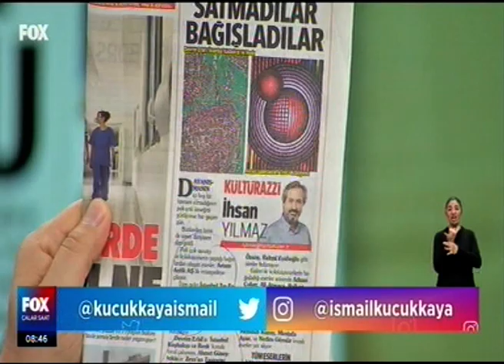''TEV Korona Kahramanlarına Vefa Fonu'' İsmail Küçükkaya İle FOX TV Çalar Saat Programı'nda!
Koronavirüs nedeniyle hayatını kaybeden sağlık çalışanlarının çocuklarına destek olmak için oluşturduğumuz 'TEV Korona Kahramanlarına Vefa Fonu''na destek olmak için Portakal Çiçeği Uluslararası Sanat Kolonisi'nin başlattığı bağış projesi İsmail Küçükkaya İle FOX TV Çalar Saat Programı'nda yer buldu.